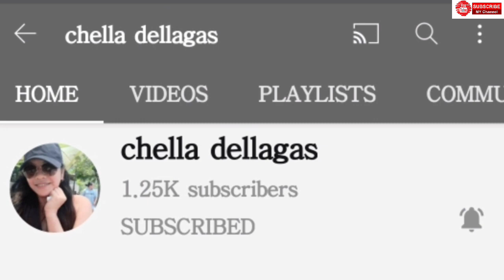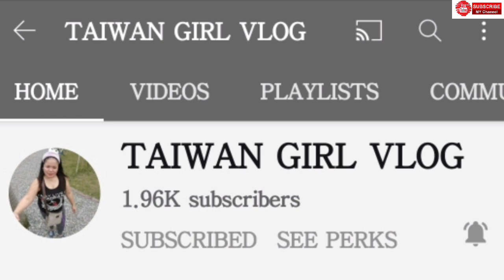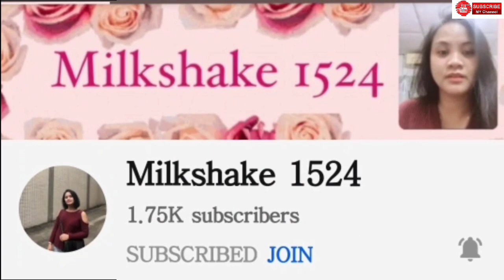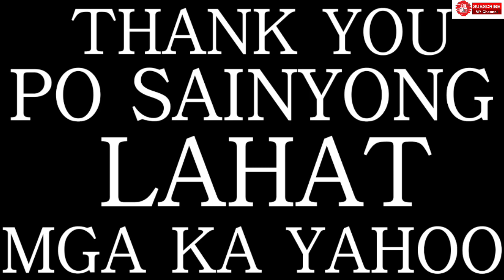ang gagaling lang nila yahoo mabuhay